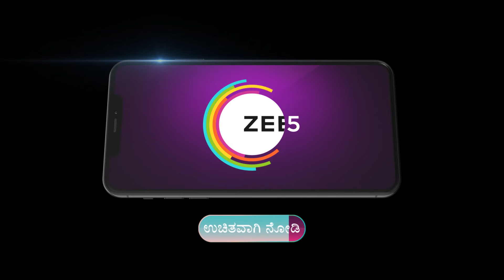Srirasthu Shubhamasthu | ಸಂಕಷ್ಟದಲ್ಲಿ ಸಿಲುಕಿರೋ ಸಂಧ್ಯಾಳನ್ನ ಕಾಪಾಡ್ತಾಳ ಸಿರಿ?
Sandhya tells Siri about her debt. On learning about Poorni's visit to the temple, Vanaja heads to meet her and Madhav tries to alert Tulasi about it. At the temple, Sandhya hides from the goons.